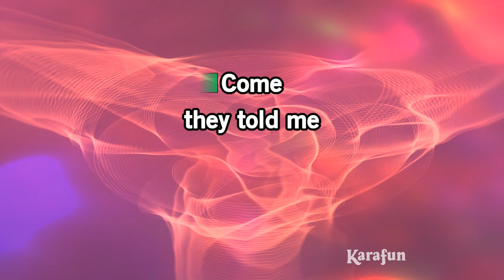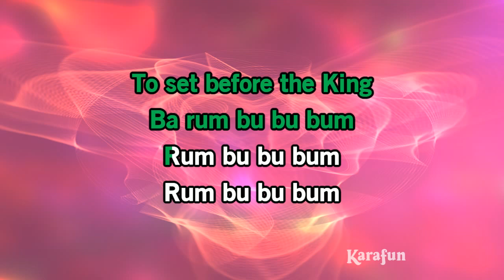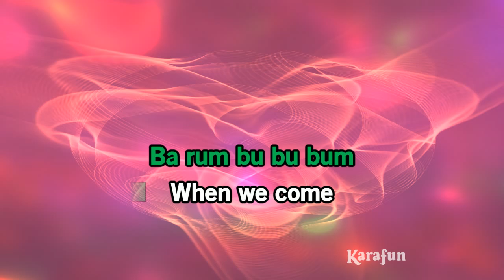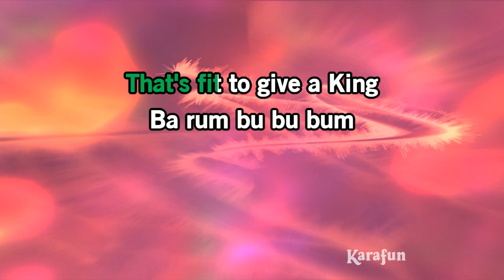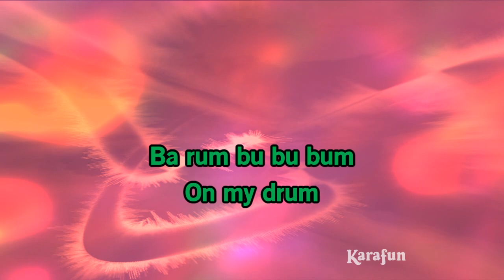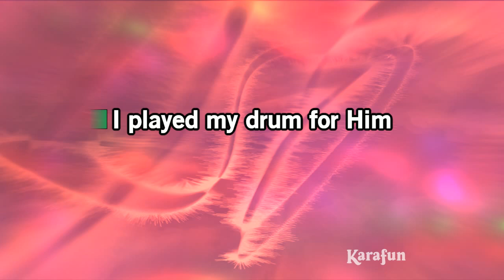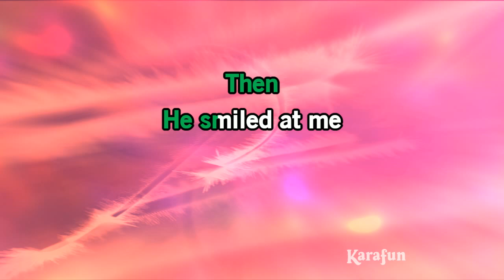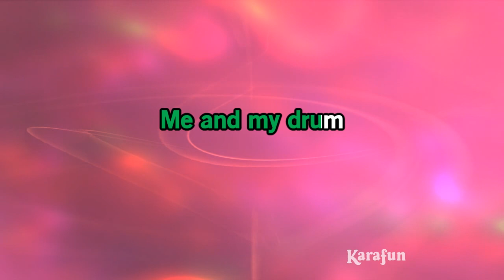Little Drummer Boy - Bob Seger | Karaoke Version | KaraFun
ℹ️ This version contains a low volume vocal guide to help you learn the song. The karaoke version without the vocal guide is available This recording is a cover of Little Drummer Boy as made famous by Bob Seger. This version is not the original version, and is not performed by Bob Seger. This instrumental/playback version contains a vocal guide, the lyrics and backing vocals.